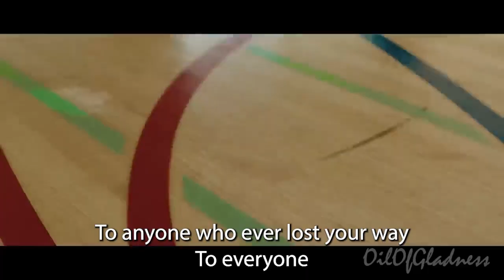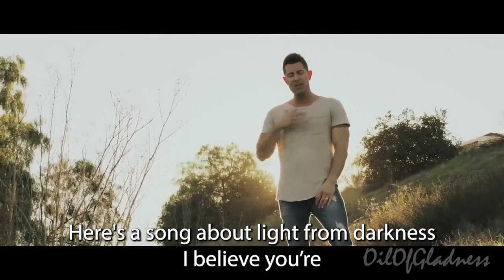Jeremy Camp Getting Started